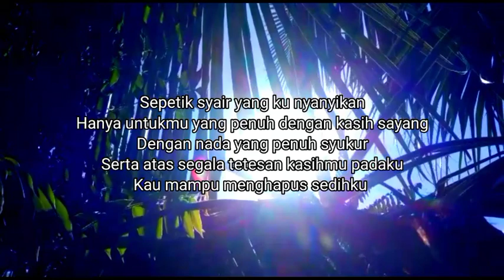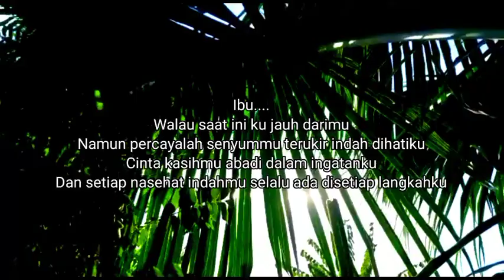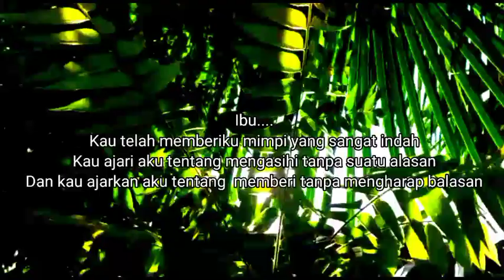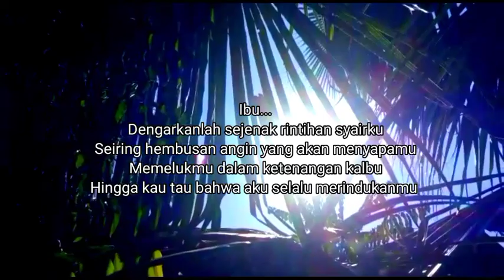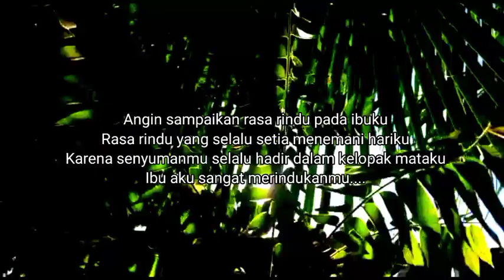TERHARU ‼ SYAIR RINDU UNTUKMU IBU 😥😥😥 || SITI MARIYAM MOJA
SYAIR RINDU UNTUKMU IBU

Sepetik syair yang ku nyanyikan
Hanya untukmu yang penuh dengan kasih sayang
Dengan nada yang penuh syukur
Serta atas segala tetesan kasihmu padaku
Kau mampu menghapus sedihku

Ibu…

Walau saat ini ku jauh darimu
Namun percayalah senyummu terukir indah dihatiku
cinta kasihmu abadi dalam ingatanku
Dan Setiap nasehat indahmu selalu ada disetiap langkahku…

Ibu…

Kau telah memberiku mimpi yang sangat indah
Kau ajari aku tentang mengasihi tanpa suatu alasan
Dan kau ajarkan aku tentang memberi tanpa mengharap balasan

Ibu…

Dengan segala doa yang selalu kau titipkan dalam kalam-kalam  ilahi
Dengan butiran-butiran tangismu mengiringi setiap doamu
Aku mampu melangkah dan bertahan
Hingga aku bisa mendapatkan sebuah harapan

Ibu….

Dengarkanlah sejenak rintihan syairku
Seiring hembusan angin yang akan menyapamu
Memelukmu dalam ketenangan kalbu
Hingga kau tau bahwa aku selalu merindukanmu

Angin sampaikan rasa rindu pada ibuku
Rasa rindu yang selalu setia menemani hariku
Karena senyumanmu selalu hadir dalam kelopak mataku
Ibu aku sangat merindukanmu